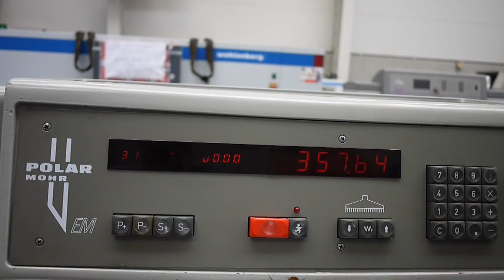Polar 58 guillotine for sale # 1989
Polar 58 EM guillotine
year 1989
maximum cutting width 58 cm
in excellent working order
used Polar paper cutters from Gab Supplies